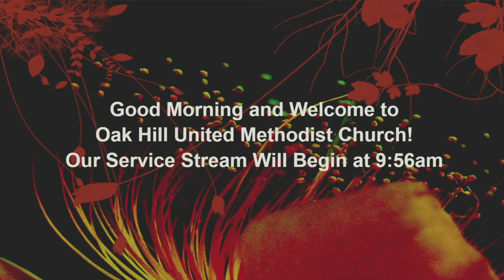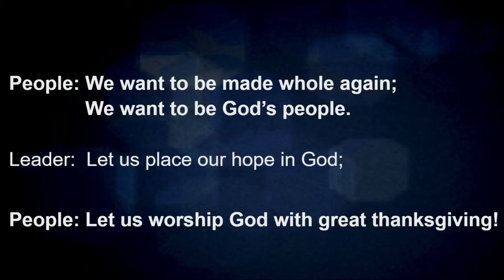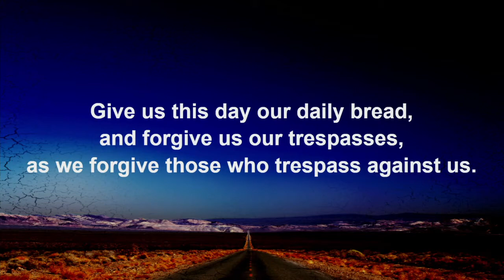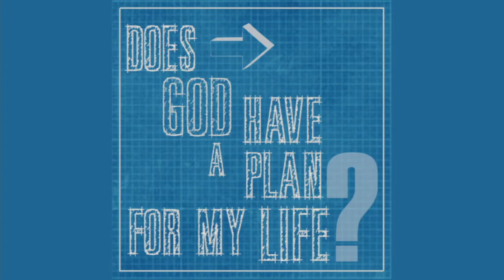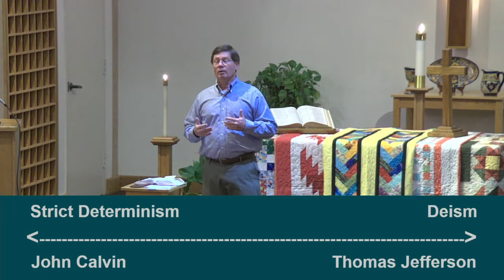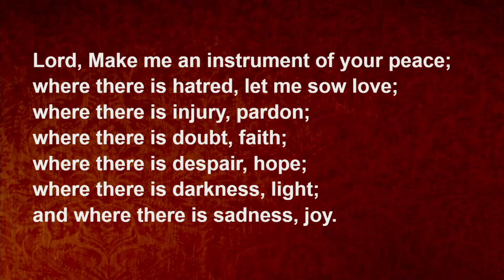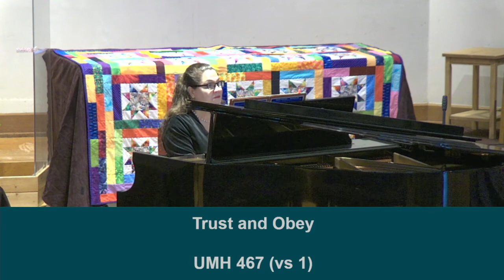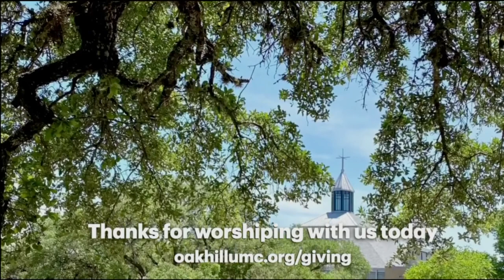"Does God Have a Plan For My Life" - 2021 01 24 09 55 31